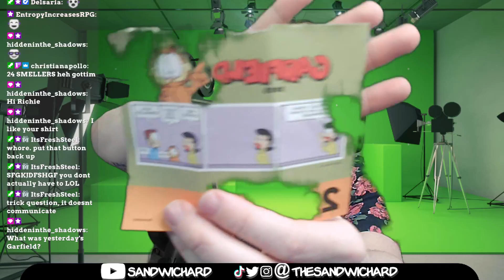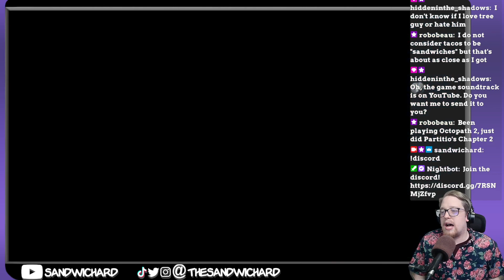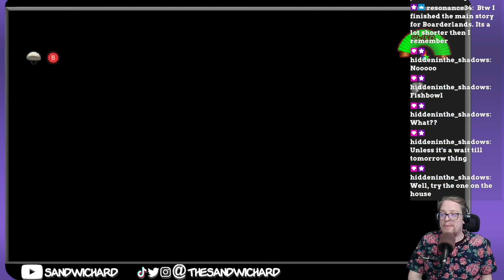24 Killers, Full Stream #03 || The Sandwichard Experience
A massive thanks to the Twitch Assemblage for getting me to my goal - now, I can buy Re4 Remake to stream.